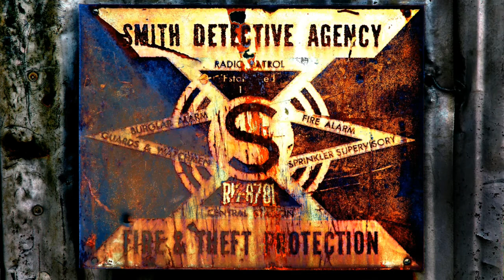Retro Classic- Detective Crime Chase Theme Song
Retro classic theme song is composed keeping the suspense of scene as if it is happening in real. Typically, its monotonous tune but we have blended it with some beats which add up new taste in this music. You can also visit us at our trending blogging